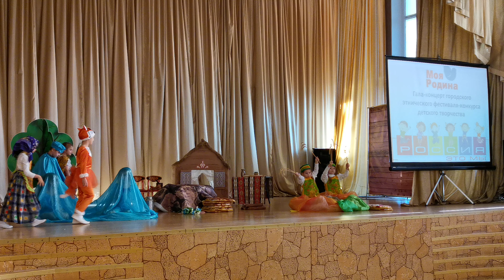Отправить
Ованес Туманян - Бесхвостая  лиса